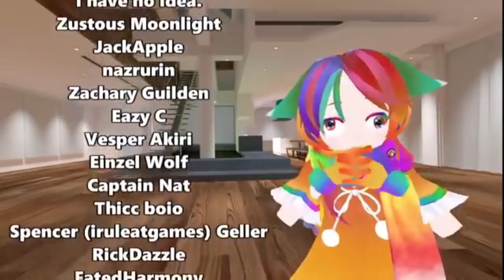[VRChat] Scaring vrchat users with the demogorgon from stranger things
Naddition goes and scares people in vrchat with the demogorgon from stranger things